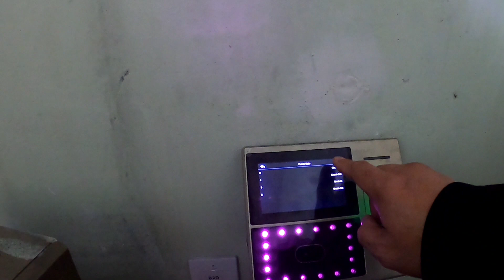13A23 wire installation